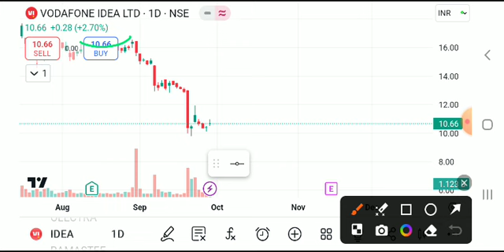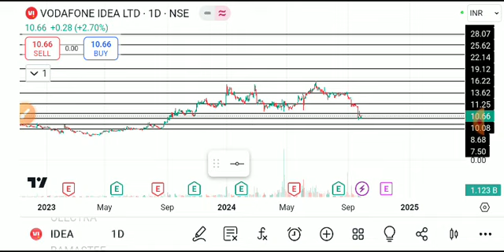VODAFONE IDEA SHARE LATEST NEWS TODAY/VI SHARE TARGET/VI SHARE ANALYSIS/VI SHARE LATEST NEWS